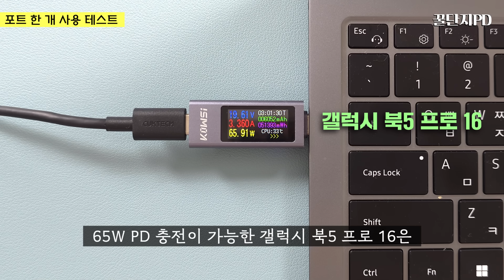100W 고속 충전기 이거 사면 됨! 쿡테크 10 GaN (240W 케이블 기본 포함)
쿡테크 10 GaN 충전기 리뷰 입니다. 100W 3구 제품으로 240W를 지원하는 6A 1.5m 케이블이 기본 포함되어 있습니다. 성능과 특징을 정확하게 분석했습니다.  동일 제품군에서 케이블 포함 가격이 저렴한 편인 39,900원 입니다.

📌 타임 스탬프
0:00​​​​ 쿡테크 10 GaN 충전기
0:42 충전 성능
2:30 안전성
4:26 생긴 모습
6:20 꿀PD 한 마디